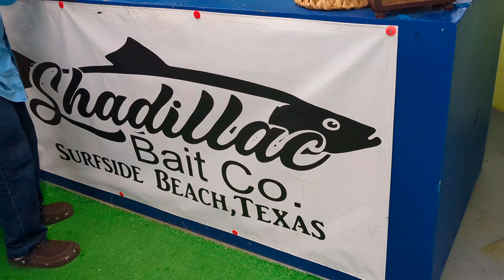SO MANY Fish Died at Quintana Jetty FISHING in Freeport, Texas! 4K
We went to Quintana Jetty but this happened!

🐾🪨 💦 Jetty cleats @ Amazon

🎥 GoPro & Google Pixel